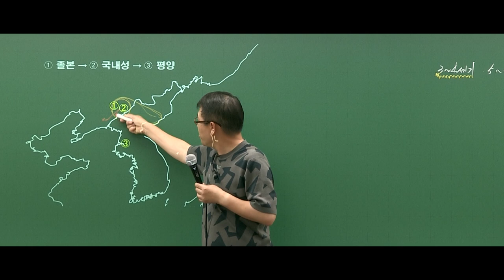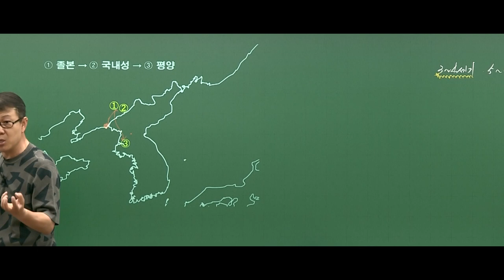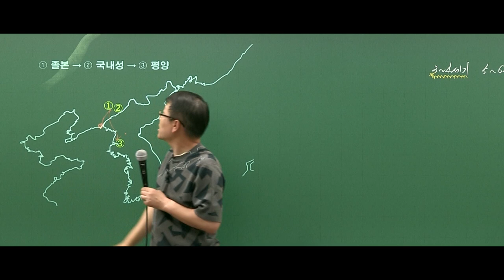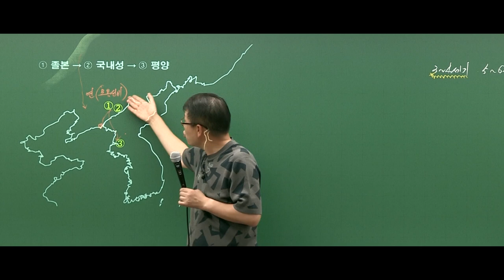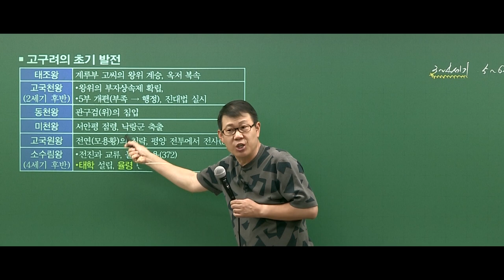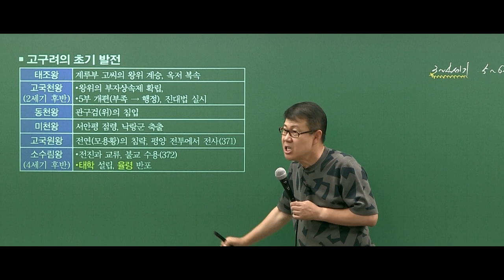[고종훈 한국사] 초기 고구려(동천왕, 미천왕, 고국원왕)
2023 공무원 한국사 개념편(기본) 강의를 발췌 편집하였습니다.